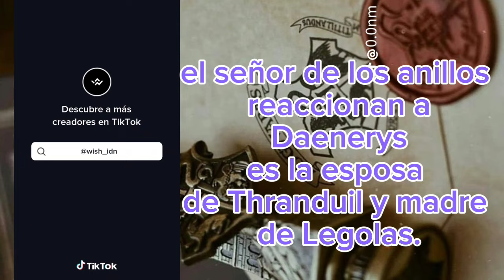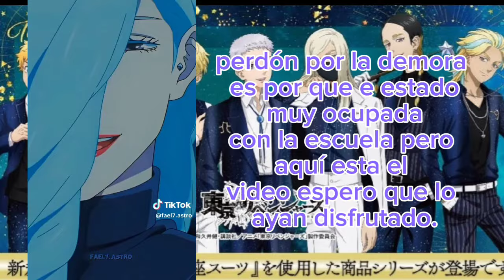The Lord of the Rings reacts to Daenerys Targaryen as Thranduil's wife and Legolas' mother (1/1).